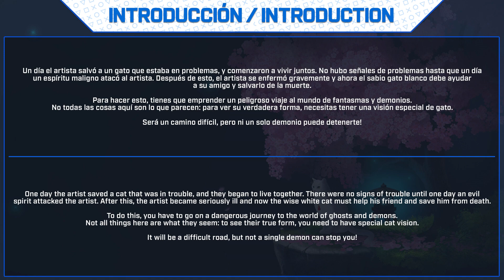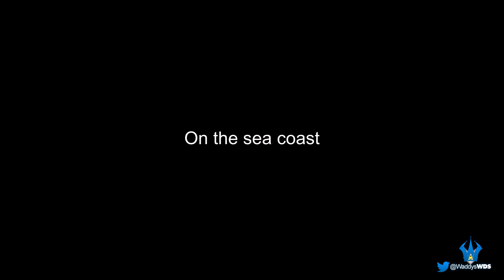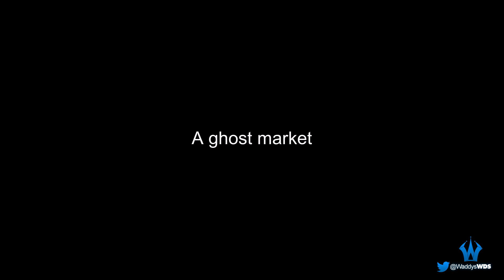🏆 Cat And Ghostly Road - El PLATINO en solo 40 Mins. | Guía de Trofeos / Logros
🔷 Información General:

Cat And Ghostly Road 🏆
Dificultad Estimada: 1/10 (con guía)
Trofeos: 22 Trofeos.
Trofeos Online: 0 Trofeos.
Tiempo Aproximado: 40 Mins.
Trofeos Perdibles: No (siguiendo la guía)
Trofeos Glitch: No.
Precio: 9,99€
Listas Diferentes: Sí, 8; PS4 x4 y PS5 x4 (EU, NA, AS, JP).